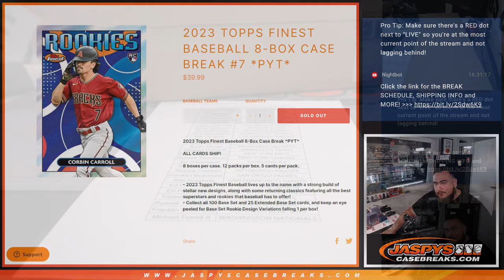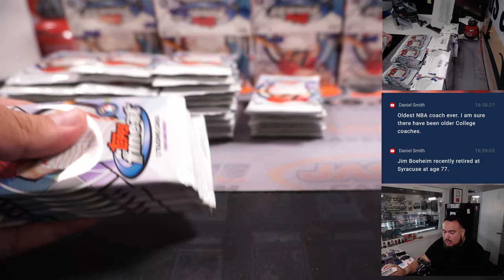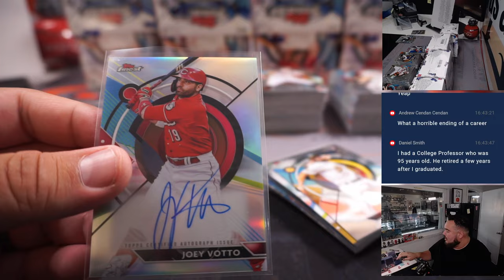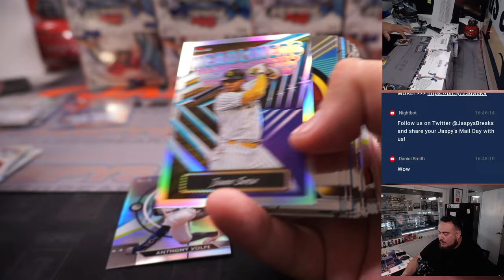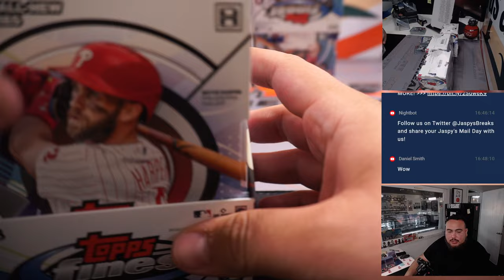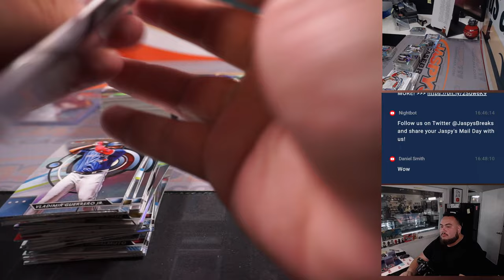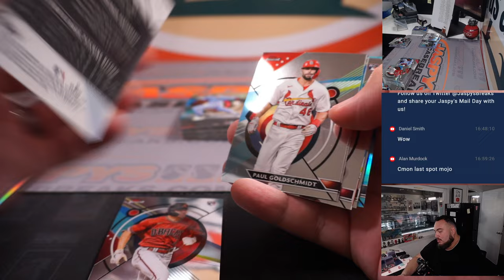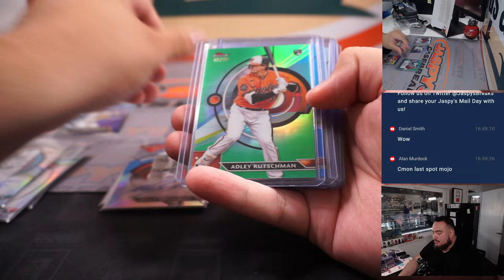Sat. 7/8/23 - 2023 Topps Finest Baseball 8-Box Case Break #7 *PYT*